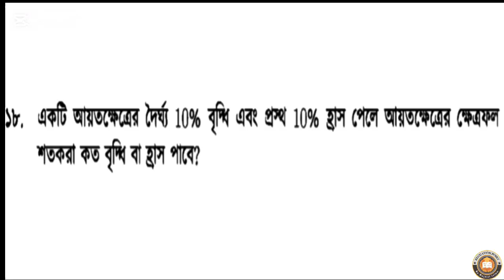Class 9 math chapter 11.2 part 06★৯ম শ্রেণির গনিত অনুশীলনী ১১.২ পর্ব ০৬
এই ভিডিওতে ৯ম এবং ১০ম শ্রেণির কোমলমতি শিক্ষার্থীদের কথা বিবেচনা করে সবচেয়ে সহজ উপায়ে লাইন টু লাইন ব্যাখ্যা সহ অনুশীলনী ১১.২, বীজগাণিতিক অনুপাত ও সমানুপাত এর ১৮ নং অংকের সমাধান করা হয়েছে।

chapter 11.2 math class 9
chapter 11.2 math class 10
class 9&10 math chapter 11.2
বীজগণিতিক অনুপাত ও সমানুপাত || অনুশীলনী ১১.২
নবম ও দশম শ্রেণির গনিত অনুশীলনী ১১.২
৯ম ও ১০ম শ্রেণির গনিত অনুশীলনী ১১.২
এসএসসি গনিত অনুশীলনী ১১.২
৯ম শ্রেণির গনিত অধ্যায় ১১.২
১০ম শ্রেণির গনিত অনুশীলনী ১১.২
exercise 11.2 math class 9
exercise 11.2 math class 10
Ex-11.2 math class 9&10